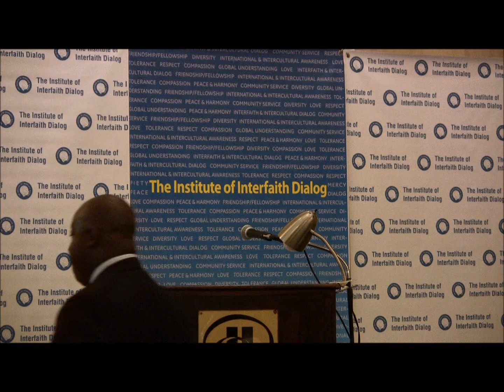Dr. Christopher Brown, 2012 Annual Dialog and Friendship Dinner, Mississippi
An Evening of Love, Friendship and Dialog, Dr Christopher Brown, president of Alcorn State University, is giving his remarks during Annual Dialog and Friendship Dinner in Jackson, MS